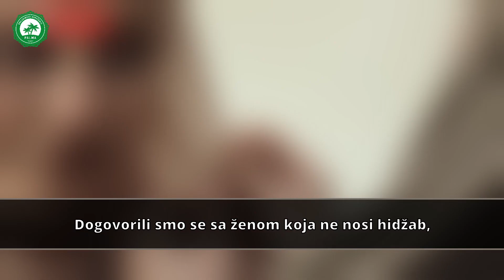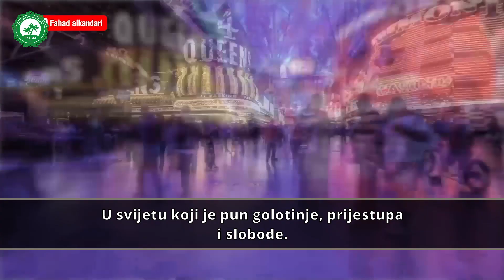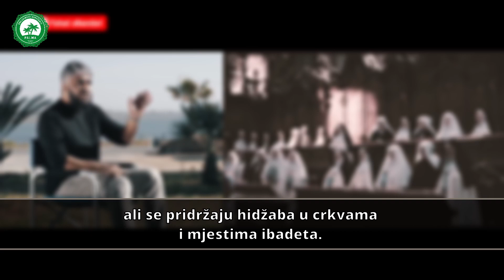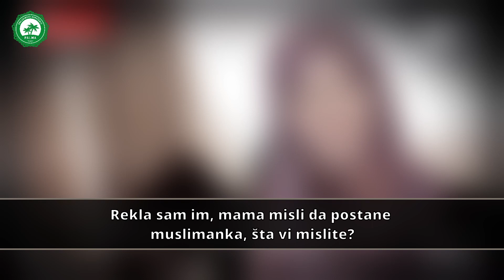Putujte 3 | 14. epizoda | Hidžab je postao stran - Fahd el-Kenderi